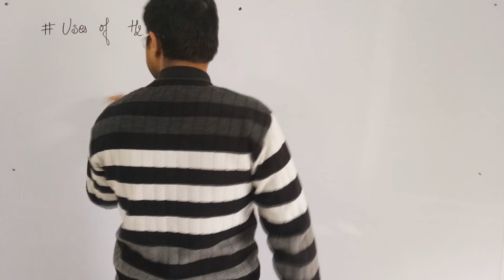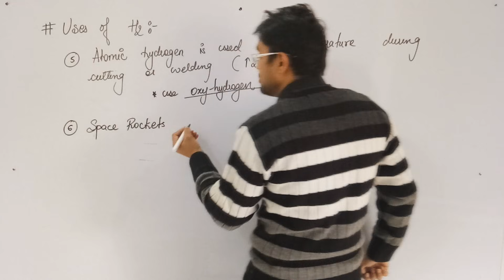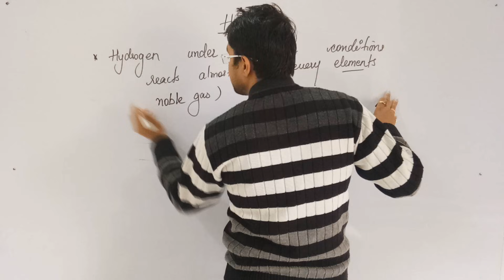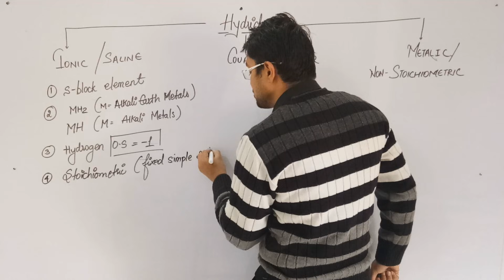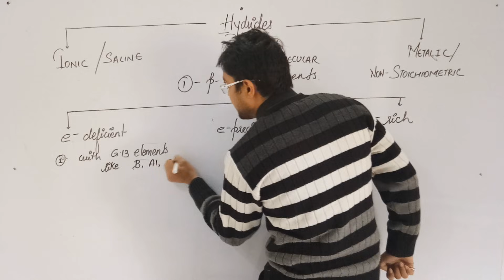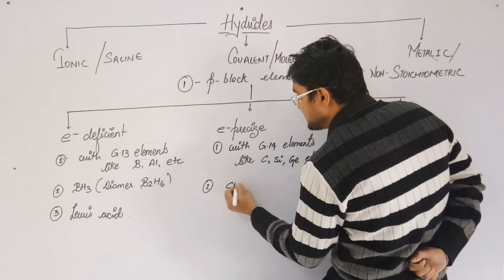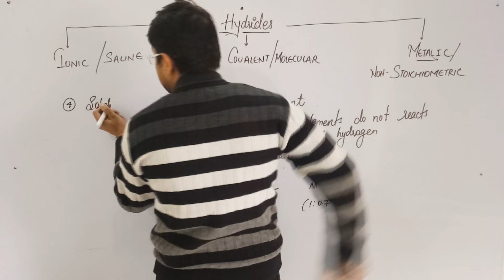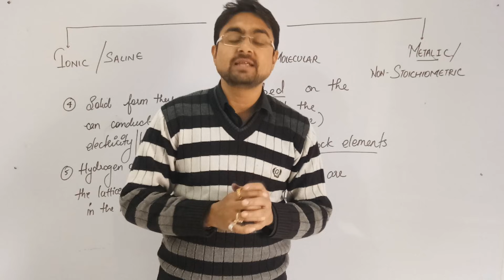Hydrogen - Hydrides (Ionic/Covalent/Metallic) Part 5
Chemistry Video Lectures by Mrityunjay Sir.